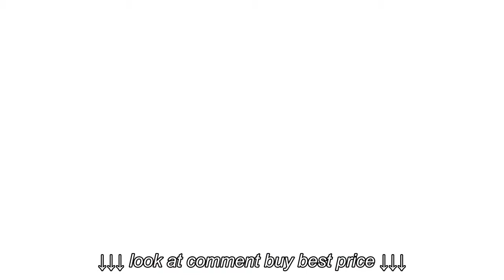Babyletto Gelato 4 in 1 Convertible Crib Walk Through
Babyletto Gelato 4 in 1 Convertible Crib Walk Through, Babyletto Gelato 4 in 1 Convertible Crib Walk Through